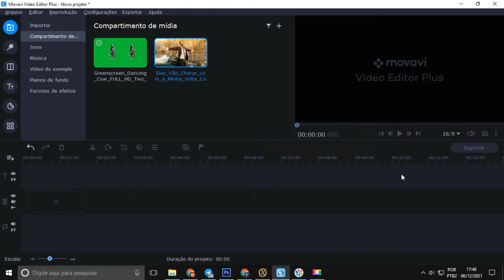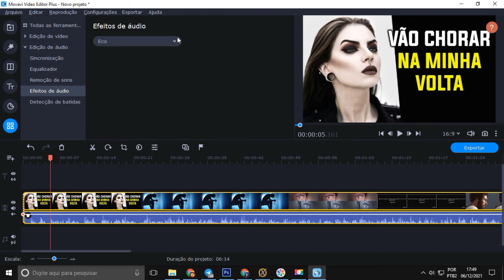Como Adicionar Efeitos em Àudios de Videos no Movavi | Tutoriais Movavi